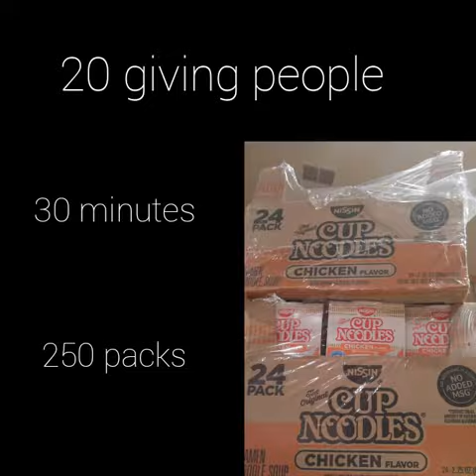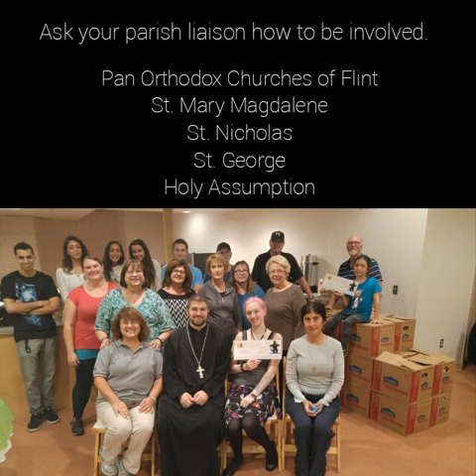FOCUS Flint introductory video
Fellowship of Orthodox Christians United to Serve of Flint packaged 250 weekend meal packs for hungry children in conjunction with our local Orthodox Christian Fellowship (OCF) Chapter We need your help.

Contact your parish Liaison or ask your parish priest how you can be involved.